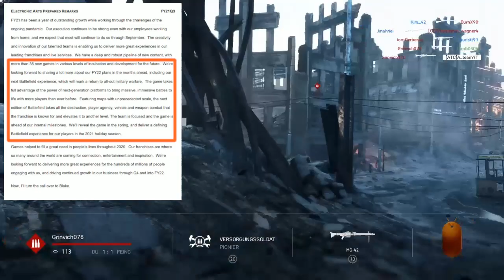Battlefield 6 - Endlich bestätigte und offizielle News von EA [Battlefield 2021]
Gerüchte und Leaks zu unter anderem Setting, Battlefield 6 Trailer, Battlefield 6 battle royal Modus, Battlefield 6 gameplay, Battlefield 6 teaser, Battlefield 6 leaks etc gibt es ja sehr viele, welche Dinge aber bereits wirklich bekannt und seitens DICE / EA bekannt sind, erfahrt Ihr in diesem Video: Battlefield 6 - Endlich bestätigte und offizielle News von EA [Battlefield 2021]

00:00 Intro
01:05 EA prepared Remarks
01:31 all out military warefare
02:45 Spielerzahl
04:05 Zu erwartendes Szenario / Diskussion und Check der offiziellen Information
04:53 Kartengröße und Spieleranzahl
05:45 Studio Kapazität, Entwicklungsaufwand und Next Gen Konsolen
07:10 Kurzfazit und Hoffnung
07:45 Ausblick nächstes Video und Bitte an Euch eure Wünsche in die Kommentare zu packen
08:05 Outro

Battlefield 5 isn´t dead... getreu diesem Motto halten wir den Support aufrecht, haben weiterhin Spaß mit BF5 und bereiten uns auf Battlefield 6 bzw. Battlefield 2021 vor.

Battlefield 5 Aktuelles
Battlefield 5 News
Battlefield 5 Tipps
Battlefield 5 Waffen

Für den Battlefield 5 livestream habt ihr auch ein paar Commands bekommen (Einfach in den live chat eingeben):

!atc                Join the - [ATC] AteamYT Community – hier zur [ATC] Crew
!fov                Was ist mein field of view
!settings        mit welchen Empfindlichkeitseinstellungen zocke ich
!tidesofwar   Alle Info´s zu den aktuellen Tides of war
!video             was war das letztes Video
!videos           Playlist ? Muss das sein ;)
!waffen          Welche Waffe nutze ich und wo gibt es schon Reviews?
!points           Deine aktuellen Chatpunkte
!top                Liste der aktuellen Topchatter
!tophours      Liste der Top Zuschauer
!loyalty          Details zu Punkten die Ihr im Stream verdienen könnt

Werde Teil des A-Teams und komm mit auf die Reise bis zum Release von BF6. Joint auch das - [ATC] AteamYT Community - Squad auf PSN und den discord Server damit wir uns noch besser können. Gebt mir gerne euer Feedback in den Kommentaren, wir sehen uns auf den Servern.

Vielen Dank Euer A-TeamYT

Informationen: Reddit, Facebook, Youtube